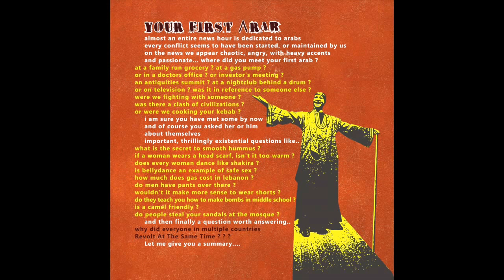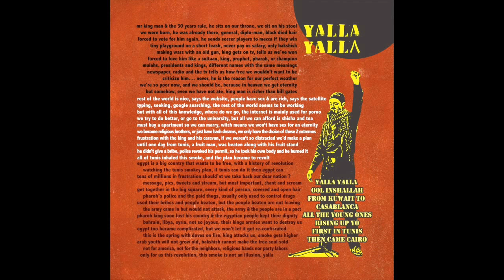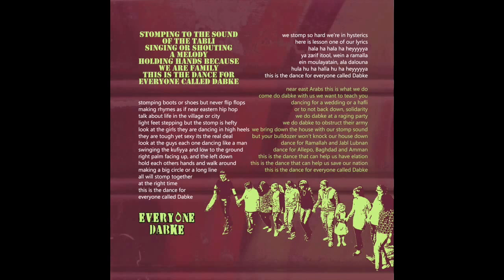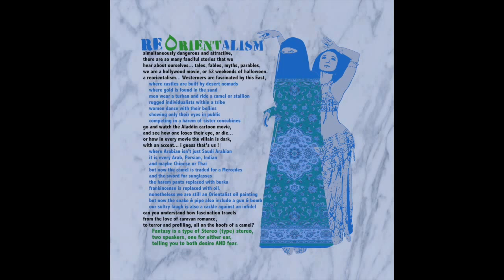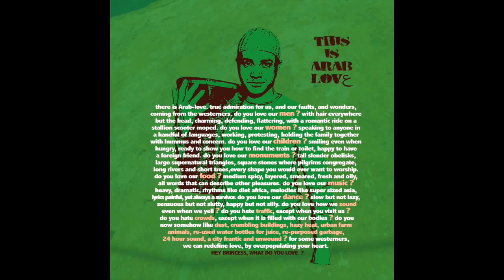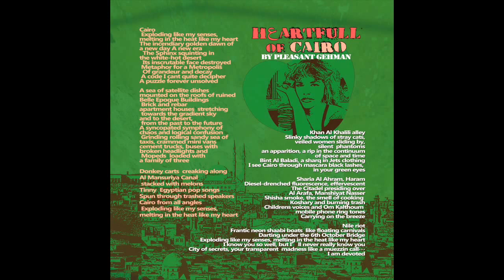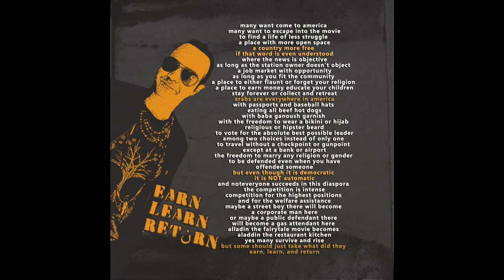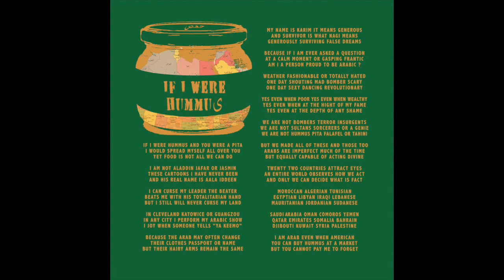Detour Guide by Karim Nagi (book & soundtrack)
This is the complete 32 minute soundtrack and audio companion to the book and performance of Detour Guide by Karim Nagi. The musical oratory features Drummer, DJ & Orator Karim Nagi, who guides you on an alternative tour of the Arab World & Arab Diaspora. Using percussion, verse & an urban remix soundscape, Karim describes revolution, recreation, immigration, profiling, identity, food, dance, music & more. The 12 parts (songs & pages) include:

1) Take a Ride with the Detour Guide [@ 0:00]
2) Your First Arab [@ 1:08]
3) Yalla Yalla [@ 2:37]
4) What Arabs Do For Fun [@ 7:50]
5) Everyone Dabke [@ 9:45]
6) ReOrientalism [@ 12:52]
7) Oriental Magic Carpet [@ 14:40]
8) This Is Arab Love [@ 17:55]
9) Heartfull of Cairo (f/ Pleasant Gehman)[@ 19:51]
10) Earn Learn Return [@ 23:33]
11) Baladi TukTuk [@ 25:10]
12) If I Were Hummus [@ 29:27]